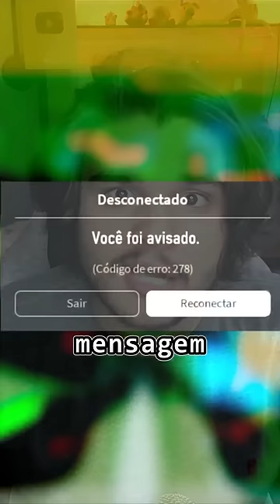CreepyPasta do Rio Indra...